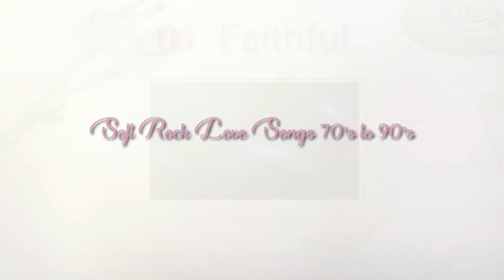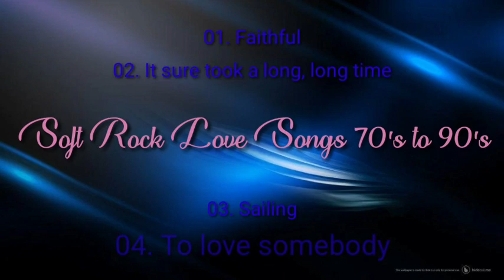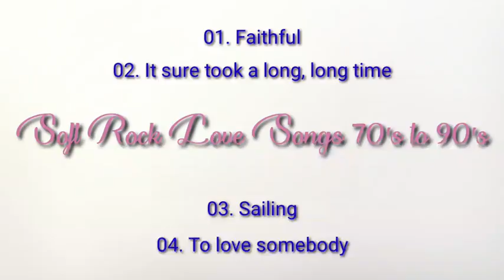Soft Rock Love Songs Playlist 2 | No Copyrights Songs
tags,

soft rock love songs
classic love songs
classic songs
greatest love songs of all time
making love out of nothing at all
todo lo que haga
i want to know what love is
said i loved you but i lied
to love somebody
soft rock love songs 70s 80s 90s
soft rock love songs 70s 80s 90s list
soft rock love songs 80s
soft rock love songs of the 80s and 90s
soft rock love songs 70s
soft rock love songs list
soft rock love songs 90s
soft rock love songs 2000s
soft rock love songs youtube
soft rock love songs 2020
70's soft rock love songs
soft rock love songs 1970s
1980s soft rock love songs
1970's soft rock love songs
soft rock love songs 2019
soft rock love songs 2018
best soft rock love songs 2000s
top 50 soft rock love songs
soft rock love songs 60s
soft rock love songs 70s and 80s
best soft rock love songs 70s 80s 90s
soft rock music love songs 70s 80s 90s
best soft rock love songs 70s
soft rock love songs 80's 90's
soft rock love song 70s 80s 90s
soft rock love songs 70s 80s 90s youtube
soft rock love songs 80s 90s
Air Supply
bryan adams
dan hill
foreigner
michael bolton
bee gees
never letting go
lady
the past
what do we mean to each other
tonight i celebrate my love to you
i don't want to lose your love
say something
shane filan
kenny rogers
michael murphy
tim mcmorris
ray parker
david gates
bread
ketama
sergio mendes
peabo bryson
roberta flack
john o banion
charlie puth
shawn mendes
bryan adams
dan hill
foreigner
for just a moment
hello love
can't help falling in love
i can't afford that feeling anymore
i don't want you to go
love can make you cry
if love is blind
george benson
the drifters
david foster
love theme from st. elmo's fire
florence warner
rita coolidge
lani hall
urgent
tiffany
faithful
it sure took a long long time
sailing
to love somebody
lobo
christopher cross
love songs
r&b love songs from a woman to a man
classic songs piano
love songs hits
love songs hits 2021
love songs hits 2020
love songs hugot
love songs hits 80s
love songs hits 2019
reggae songs for karaoke
reggae songs for wedding
reggae songs for ukulele
reggae songs female
reggae tagalog song
reggae songs guitar
reggae songs hits
reggae song tagalog
reggae songs one day
reggae songs on tiktok
reggae songs of bob marley
reggae songs old
reggae songs pinoy
reggae songs philippines
reggae songs popular
reggae songs 1980s
reggae songs 1990s
reggae songs 1970s
reggae songs 1994
reggae songs 2020
reggae songs 2021
reggae songs 2019
reggae songs 2018
visayan folk songs
visayan gospel songs
visayan guitar music
visayan gospel
visayan harana songs
visayan folk songs history
visayan greatest hits songs
visayan harana songs lyrics
bisaya hit songs
bisaya hugot songs
visayan instrumental songs
visayan joke song
visayan love songs karaoke
list of visayan kundiman songs
visayan kundiman songs
visayan kundiman songs lyrics
visayan kumintang songs
visayan songs lyrics
visayan songs lyrics paglaum
visayan love songs
visayan love songs non stop
visayan lullaby songs
visayan love songs medley
visayan christmast songs
visayan songs mp3